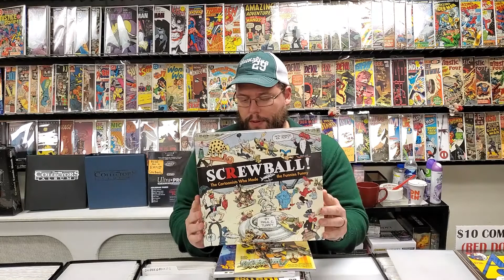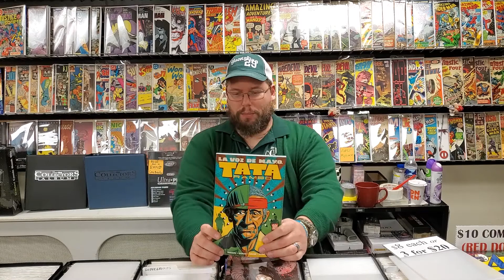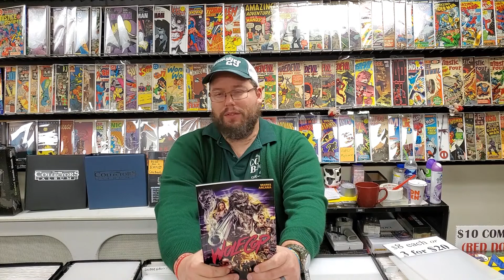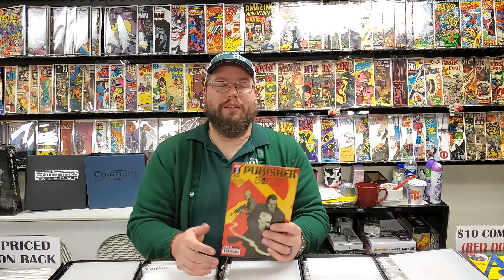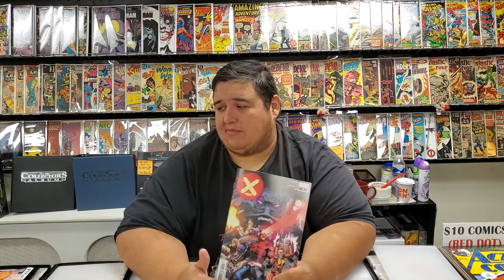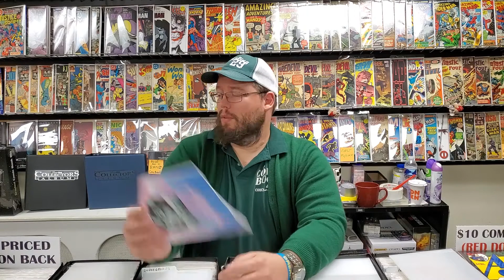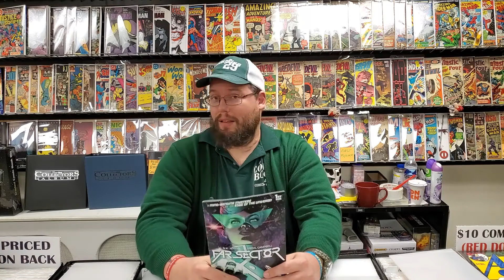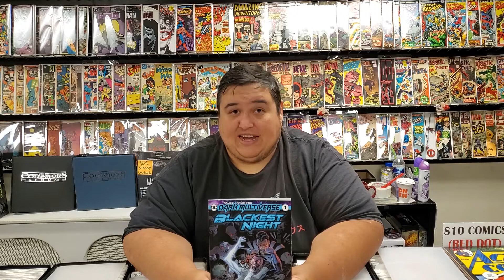New Comic Book Day Reviews 11/13/19 - X-men, Far Sector, Fallen Angel and more!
00:22 - This Week In Trades
04:26 - Fallen Angels #1
05:27 - Punisher: Soviet #1
06:14 - X-men #2
07:40 - Unsacred #1
09:00 - RWBY #2
09:43 - Far Sector #1
11:09 - Tales From The Dark Multiverse: Blackest Night